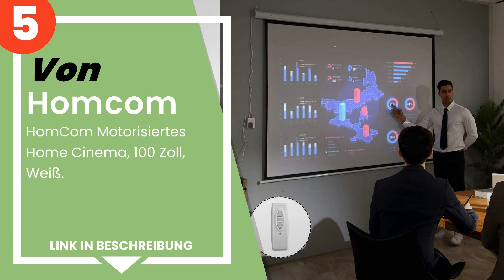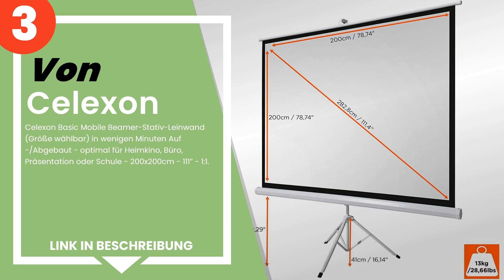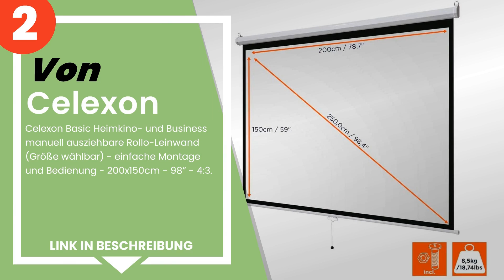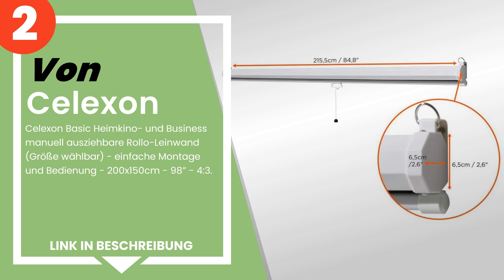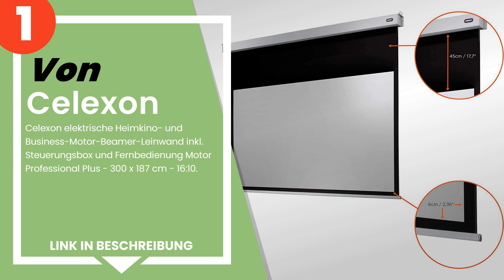Die 5 besten Projektionswände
✋ Hier ist die 5 besten projektionswände, auf dem Markt verfügbar .

 5) HomCom Motorisiertes Home Cinema, 100 Zoll, Weiß.

 4) Kimex 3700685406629 – Bildschirm Projektion Elektrische Einb...

 3) Celexon Basic Mobile Beamer-Stativ-Leinwand (Größe wählbar) ...

 2) Celexon Basic Heimkino- und Business manuell ausziehbare Rol...

 1) Celexon elektrische Heimkino- und Business-Motor-Beamer-Lein...

Zeitstempel (Timestamps)

00:00 - Einführung
00:08 - 5) HomCom Motorisiertes Home Cinema, 100 Zoll, Weiß.
00:53 - 4) Kimex 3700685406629 – Bildschirm Projektion Elektrische Einb...
01:43 - 3) Celexon Basic Mobile Beamer-Stativ-Leinwand (Größe wählbar) ...
02:48 - 2) Celexon Basic Heimkino- und Business manuell ausziehbare Rol...
03:41 - 1) Celexon elektrische Heimkino- und Business-Motor-Beamer-Lein...